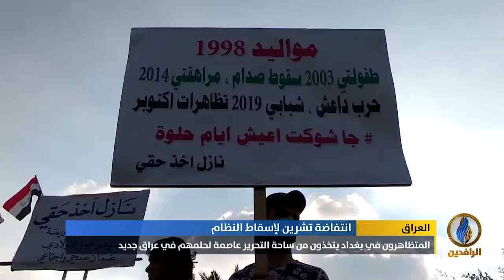تقرير | المتظاهرون في بغداد يتخذون من ساحة التحرير عاصمة لحلمهم في عراق جديد